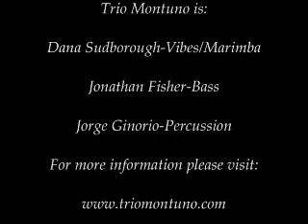Trio Montuno performing "Tin Tin Deo"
Trio Montuno performing "Tin Tin Deo" for the Mountain View College Department of Music concert series, 9/20/2007.